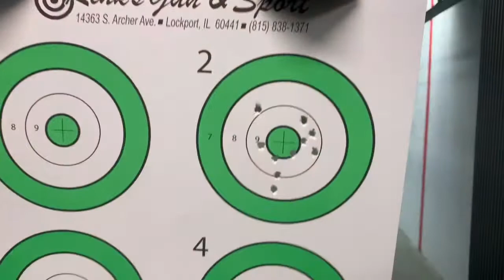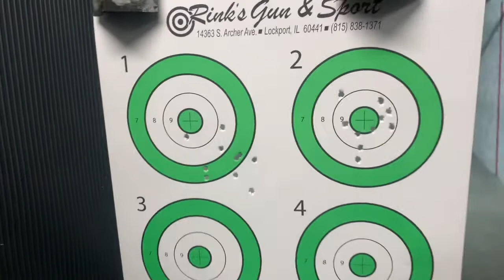22henry ray vs terribly tactical